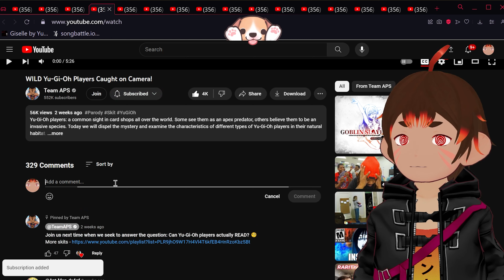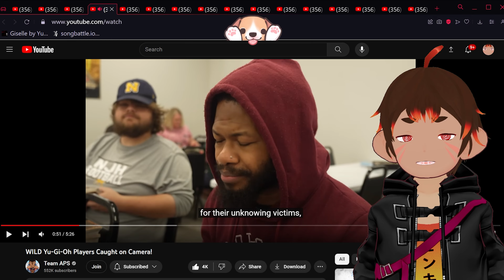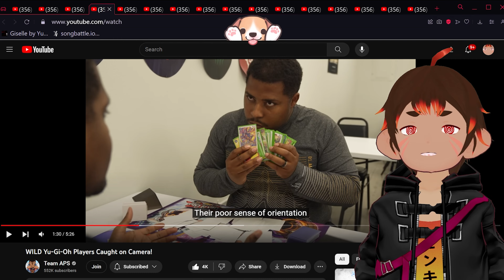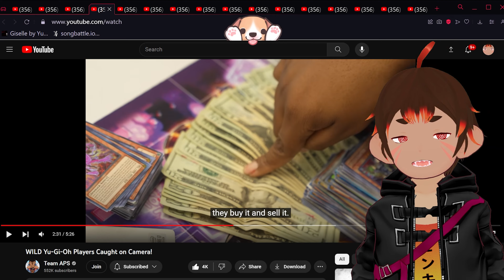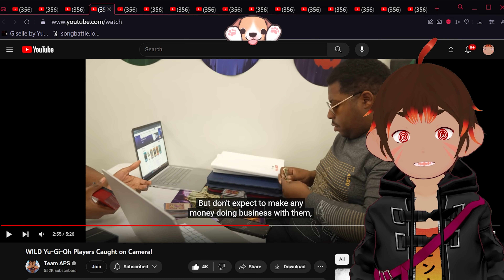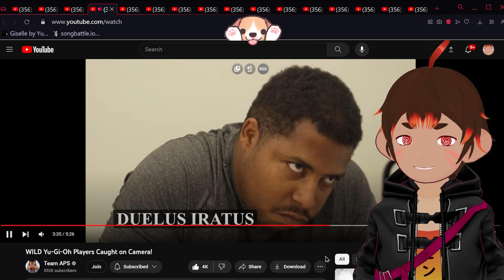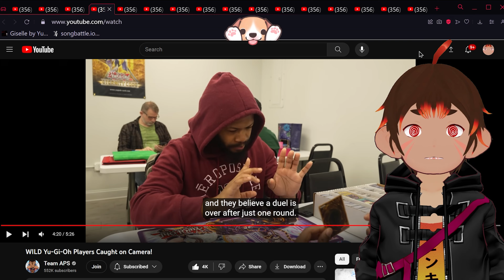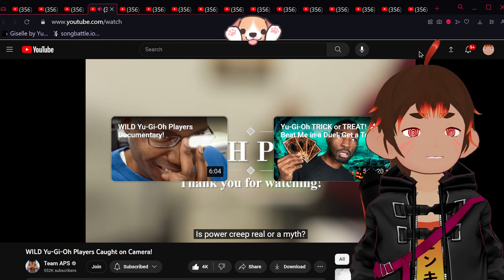Let me see your deck! - @TeamAPS Reaction! - Oz the Monkey [Vtuber]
Be sure to support the OG creator of the video we watched!

Ayoo! @( ◕ x ◕ )@ Pygmy Monkey, Streamer & Bounty Hunter from outer space!
Streaming Mon-Fri 8-10 PST and make daily react content!